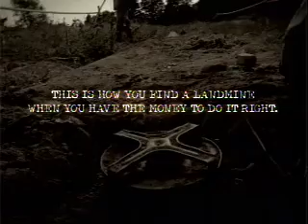Someone Will Find Them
An award winning PSA prepared by the Canadian Landmine Foundation.